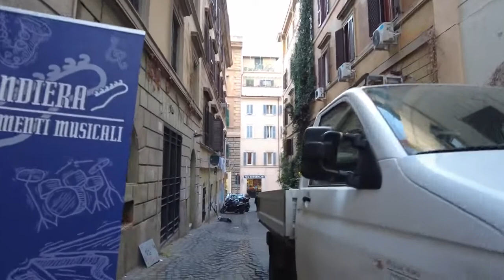Rome Walking Tour 2022 | Walking in Rome (Italy), Italy 4K 60fps Ultra HD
Rome is the capital city of Italy and also called "The Eternal City" due to the long history and influence in Europe.

On this evening we walk from the Colosseum to the train station Termini and check some of the streets and sights on the way.

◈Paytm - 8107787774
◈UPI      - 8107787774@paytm